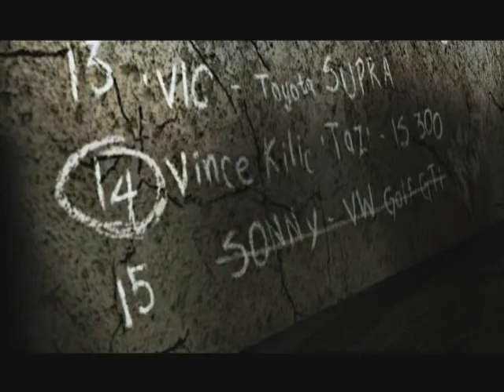Let's Play Need For Speed Most Wanted 2005 Part 2 I REGRET NOTHING I SAID IN THIS VIDEO!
my friend might kick my ass when he sees this XD